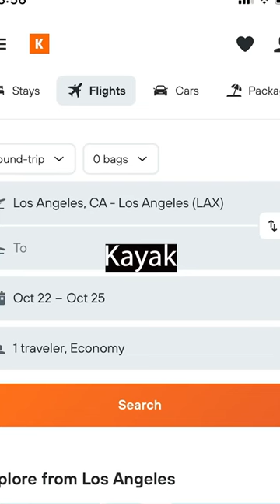3 Websites for Finding CHEAP FLIGHTS!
If you want to get the cheapest flights, here are three websites to check out! My three favorites are Skyscanner, Google Flights, and Kayak. All of these flight search engines allow you to browse for the cheapest flights to anywhere, ensuring a good deal each time!